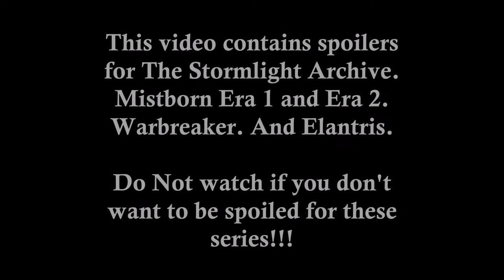F*ck Marry Kill: Cosmere Edition!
Hello friends! We wanted something fun and silly for you guys. We are so so grateful to every one of you who has subbed to us and who watches our videos and comments and engages with us. It means so so much, so thank you!

Here we have the Cosmere F*ck Marry Kill! Play along with us in the comments down below!

🎁Brianna's Wishlist: